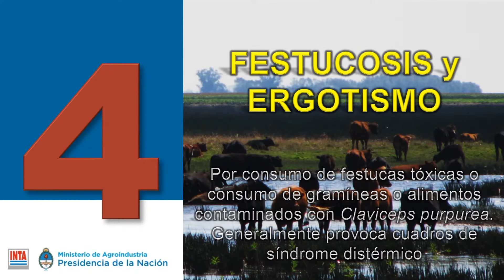Top 5 problemas sanitario: Intoxicación ganado bovino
Descripción rápida de los 5 causa de intoxicación más comunes en el ganado bovino.

Se resumen las principales causas de enfermedades tóxicas diagnosticadas en bovinos por parte del SDVE, en diferentes sistemas de producción bovina (carne y leche) entre el año 2000 y 2013. Suelen ser problemas sanitarios de difícil resolución, siendo las patologías tóxicas, una de las principales categorías de enfermedades por la que el SDVE es consultado.

Material realizado por el Sistema de Diagnóstico Veterinario Especializado, área de Producción Animal, INTA Balcarce